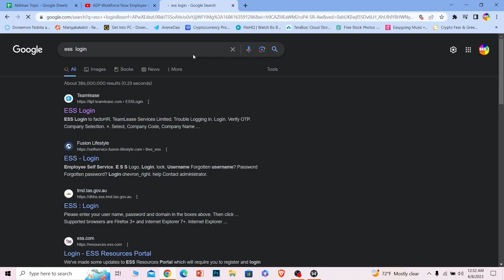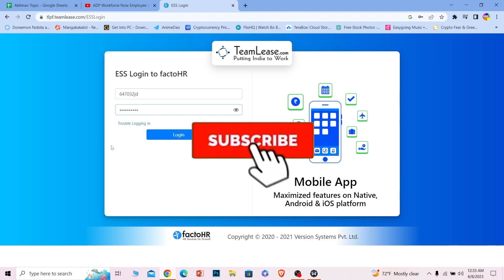How To Login ESS Account (2023) | ESS Employee Portal Sign In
Confused about how to log into ESS employee account? This video explains the exact steps on how to sign into ESS portal 2023. Make sure you watch the video till the end to learn it in much detail.